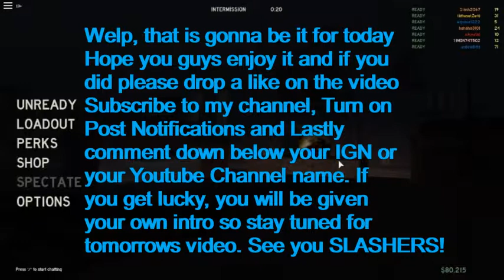ZOMBIES CAN'T TOUCH ME!! [Roblox Those Who Remain]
Hey Slashers! And Welcome Back to the Channel! This video, i wanna just redeem myself from my last video because of recording issues. If you haven't seen it yet go check it out the link is